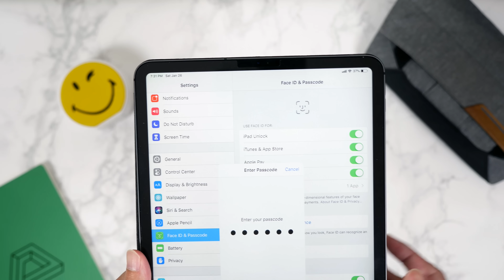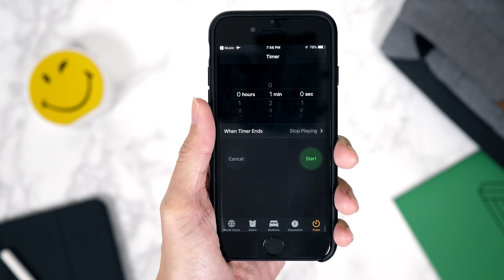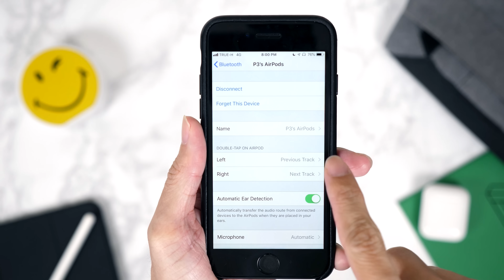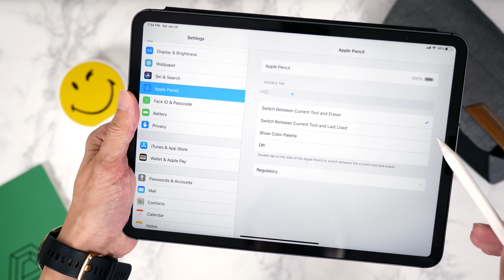7 เทคนิค iOS ที่ใครหลายๆคนอาจจะลืมว่ามี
ใครมีเทคนิคอันไหนใช้บ่อยๆ
แล้วอยากแชร์ให้เพื่อนๆ คอมเม้นไว้ได้เลยครับ
ถ้ามันเยอะๆ เดี๋ยวพงจะเอามาทำวีดีโออีกเด้อ

เมื่อไรอยากซื้อของใน Lazada รบกวน เข้าไปได้เลยจากลิงก์นี้
หรือเงินเหลือ อยากแบ่งมาช่วยซื้อของรีวิว ก็ True Wallet เบอร์ 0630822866 หรือผ่าน Paypay ที่ลิงค์นี้

แต่ถ้าอยากคุยกัน เชิญที่ facebook group นาจา